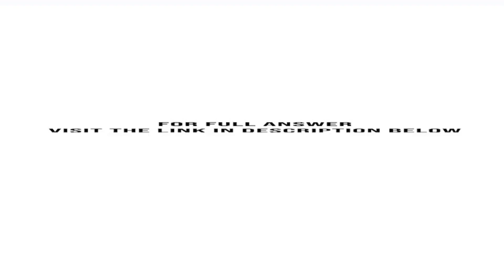a When a solution containing 234 mg of pentanol FM 88.15 and 237 mg of 2 3 dimethyl 2 butanol FM ...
(a) When a solution containing 234 mg of pentanol (FM 88.15) and 237 mg of 2,3-dimethyl 2-butanol (FM 102.17) in 10.0 mL was separated, the relative peak areas were pentanol:2,3 dimethyl-2-butanol 0.913:1.00. Considering pentanol to be the internal standard, find the response factor for 2,3-dimethyl-2...